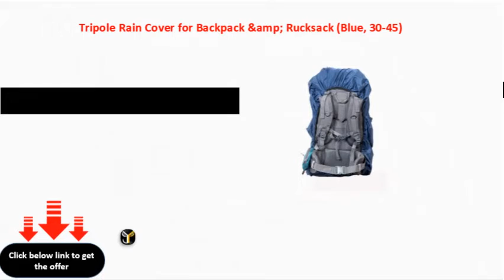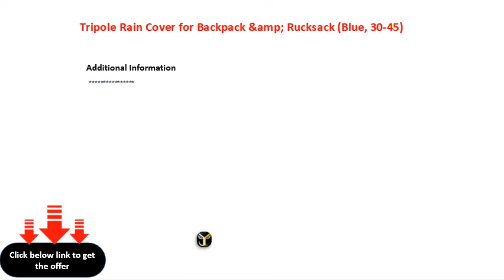Tripole Rain Cover for Backpack &amp; Rucksack Blue, 30 45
Tripole Rain Cover for Backpack &amp; Rucksack (Blue, 3045)